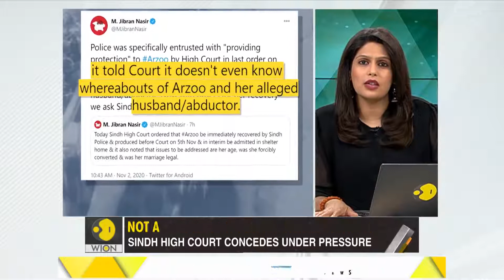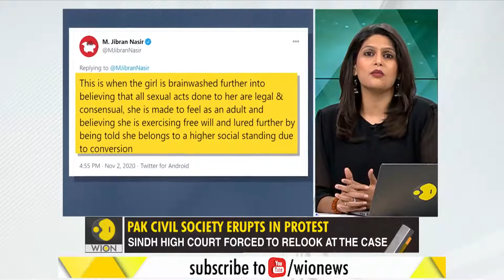STATUS JIHAD MARRIAGE ! Arzoo Raja 13YO Christian Girl Kidnapped and Married to 44YO muslim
After Arzoo Raja (13YO  CHRISTIAN) was kidnapped , converted and married to her kidnapper husband (44YO Muslim ) , Her family & parents say she has been brainwashed into believing that she now belongs to a higher social status after converting to Islam.

According to Pakistan Court she is better off being in a Muslim Family.  According to Sharia Law this is a legal marriage ! 13YO to 44YO this is what  Muhammad did and backed by Islamic holy books.

👉Book 63, Hadith 122. Sahih al-Bukhari 3896  Khadija died three years before the Prophet (ﷺ) departed to Medina. He stayed there for two years or so and then he married `Aisha when she was a girl of six years of age, and he consumed that marriage when she was nine years old.

👉Sahih al-Bukhari 5133 Book 67, Hadith 69 Narrated `Aisha:
that the Prophet (ﷺ) married her when she was six years old and he consummated his marriage when she was nine years old, and then she remained with him for nine years (i.e., till his death).

👉 Sahih al-Bukhari 302 (on the authority of his father) `Aisha said: "Whenever Allah's Messenger (ﷺ) wanted to fondle anyone of us during her periods (menses), he used to order her to put on an Izar and start fondling her."

Other Resources
Understanding  Islamic Violent Ideology and Doctrine from their Holy Books